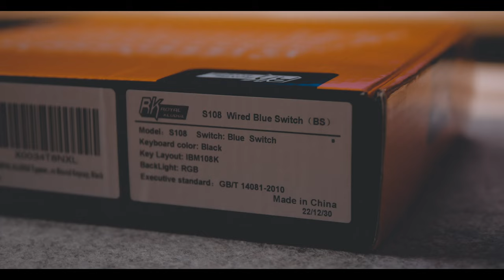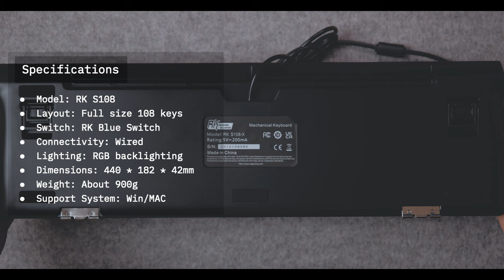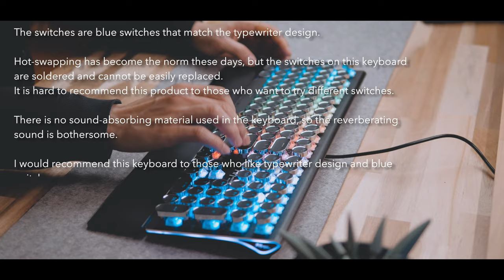Royal Kludge RK S108 Showcase + Review + Sound Test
Chapters:
00:00 Intro
00:13 Unboxing
00:21 Package Contents
01:59 Keycaps, Switches & Stabilizer
02:41 Structure
03:29 Backlight
05:28 Sound Test
06:09 Review